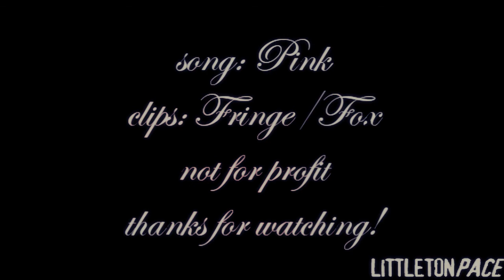Who Knew? | Peter&Olivia | a wish for mah gurl Debbie xoxox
HD/720p

*SPOILERS UP TO 3x08 ENTRADA - YOU HAVE BEEN WARNED!*

A wishlist gift for my best gurl, Debbie, a vid about our OTP of ALL FANDOMS. Srsly if you don't watch Fringe; friggin.do.it. As a gift to yourself; DO IT! Olivia is epic, Peter is epic, Walter is epic, everything is epic. And of course, P/O are teh e.p.i.c. of EPIC!

So, that said, I hope she (and everyone) enjoys this vid! It's a general Peter/Olivia vid  about their story this past season, every time I hear this song I think of them so I've been wanting to make it for awhile, and have been lucky enough to have it double as a pressie for Debbie, whom have I mentioned I luv? :) Well, I do!

Summary: I'll keep your memories; you'll visit me in my sleep.

Song: "Who Knew?" by Pink.